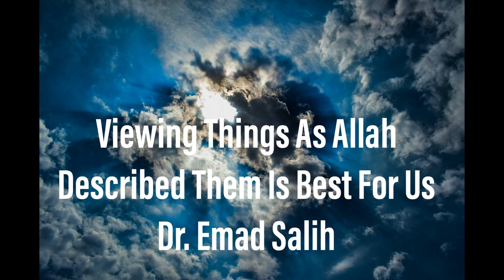Viewing Things As Allah Described Them Is Best For Us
Dr. Emad Salih